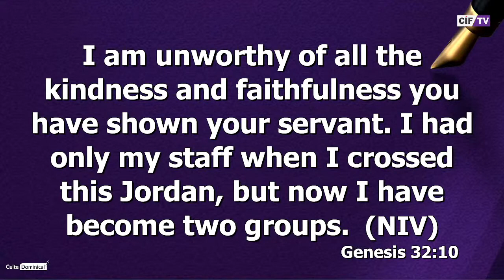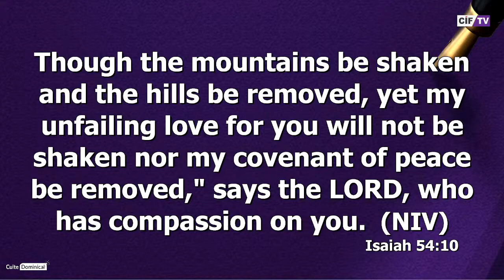Reconnaissons les bienfaits de Dieu dans nos vies // Pst. Egbeku Emmanuel // 1er Culte 26 12 2021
Orateur :  Pst. EGBEKU Emmanuel
Thème : Reconnaissons les bienfaits de Dieu dans nos vies
Textes :  Genèse 32. 10, Genèse 32. 13*15, Esaïe 54.10, 1Corinthiens 15.10